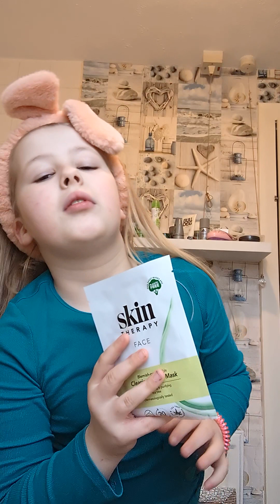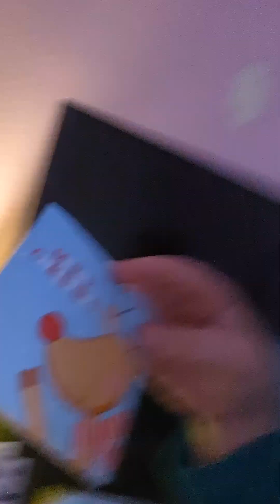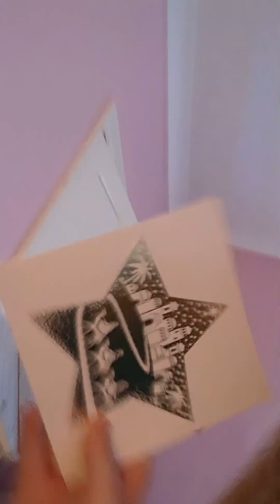December 20, 2023